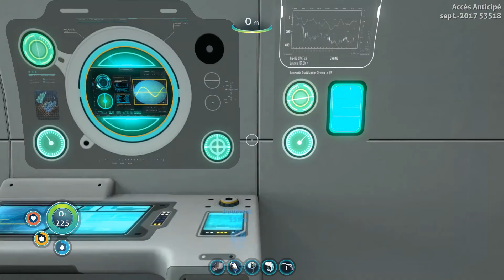SUBNAUTICA Ep13 : Salle de scanner (Let's play FR)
On termine notre petite balade avec une belle découverte.

Si cette vidéo vous a plu, n'hésitez pas à me le faire savoir dans le commentaires et à me laisser un petit pouce bleu pour m'encourager.

=== Subnautica

Subnautica est un jeu de survie aquatique en monde ouvert. Le jeu est disponible en accès anticipé sur Steam :

=== Musiques et arrangements ===

♫ Voyeur  - Blank Holes
♫ Chapstick - Everet Almond